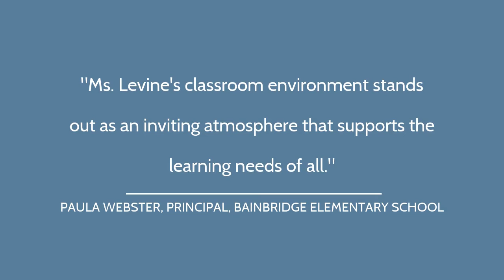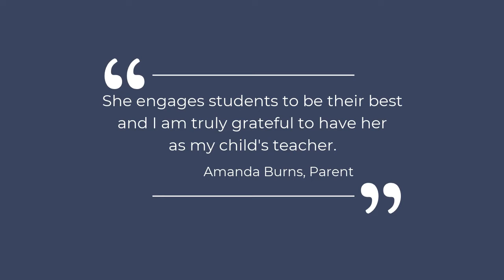Spotlight: Danielle Levine